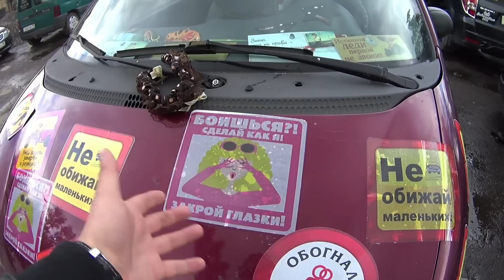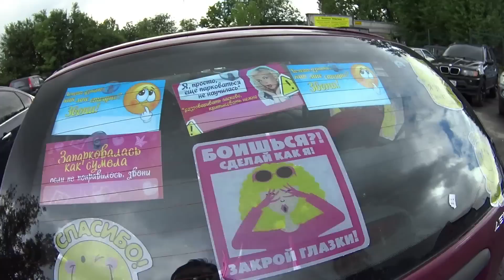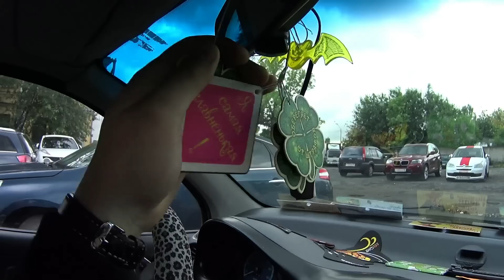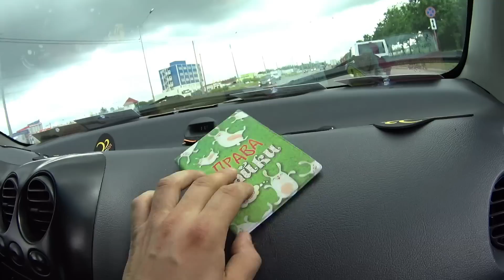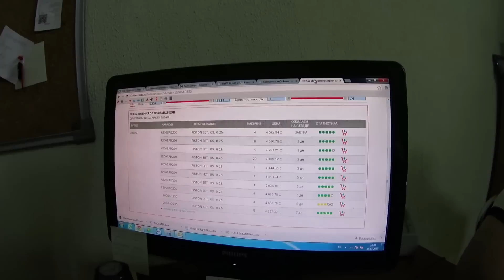SUBARU возвращение - АВТО-СФЕРА#28